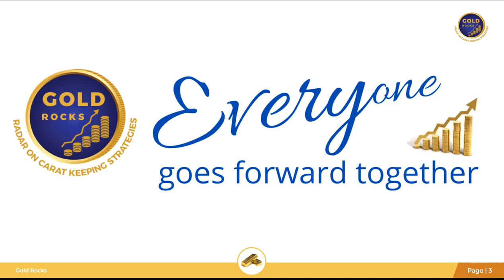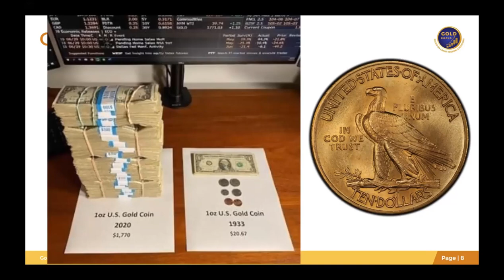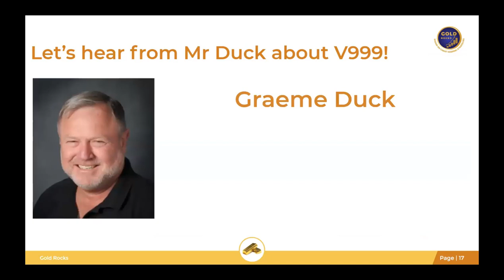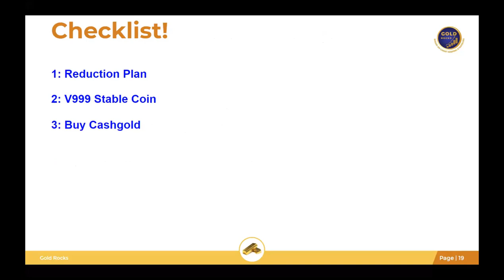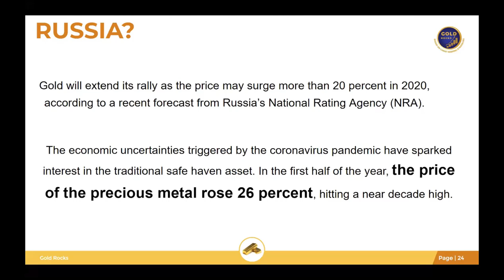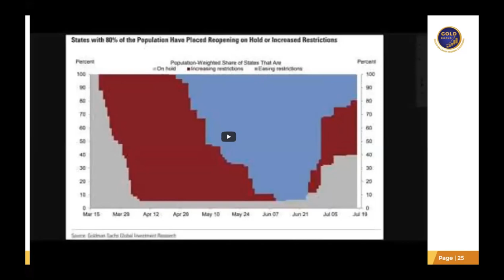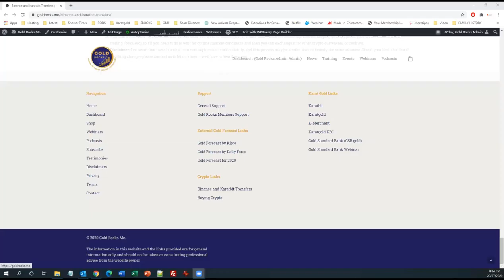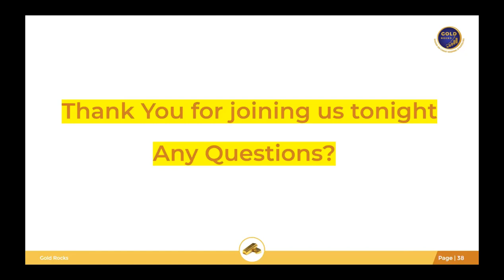56 Gold Monday 20 7 20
News about what is happening in the world and why we need a GOLD plan.